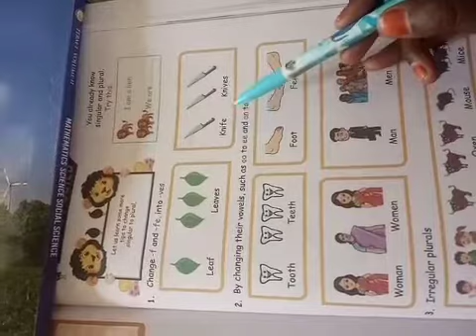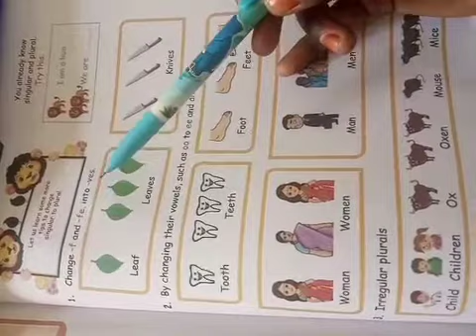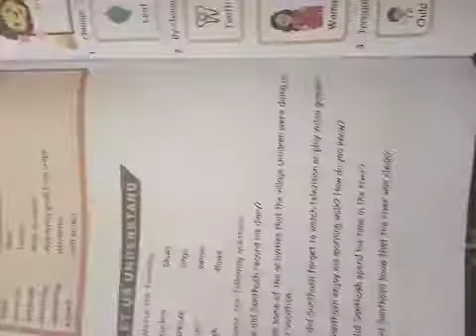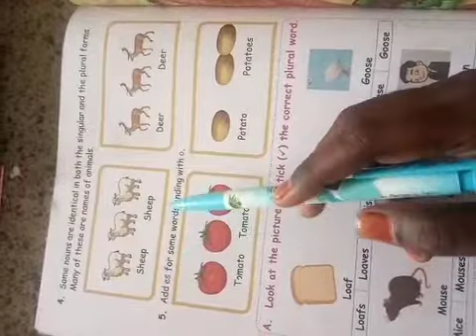5th English - Singular Plural